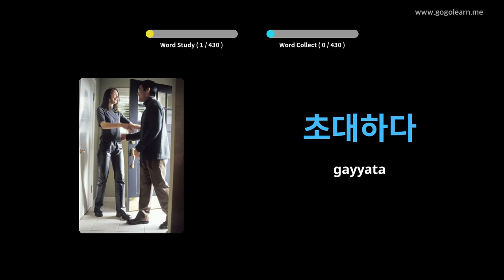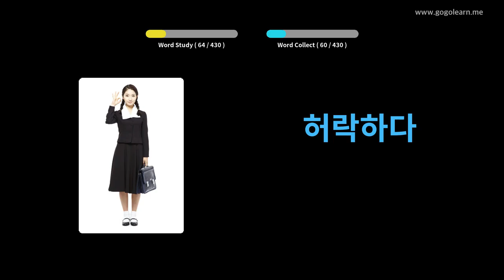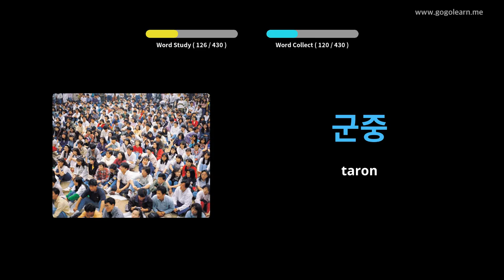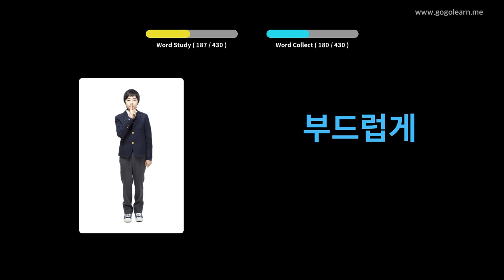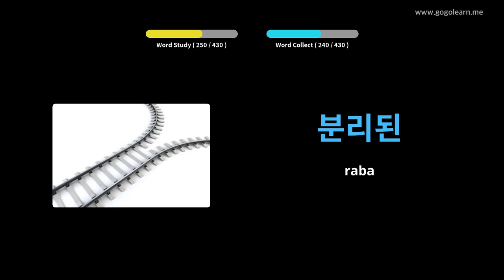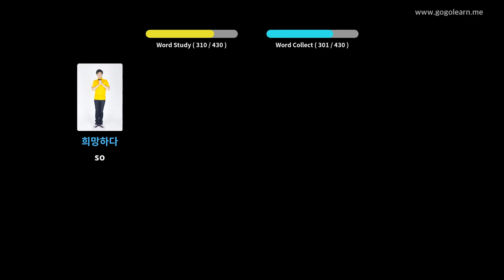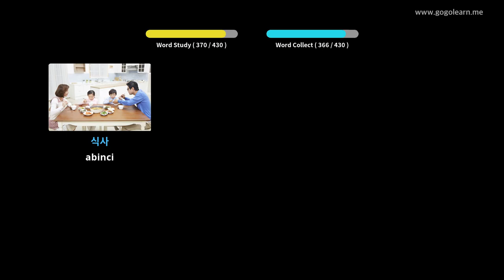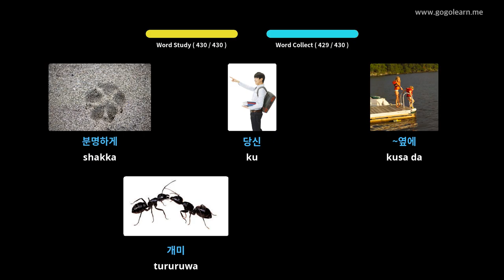Makarantar Sakandare na Yaren mutanen Korea 3 | Golearn